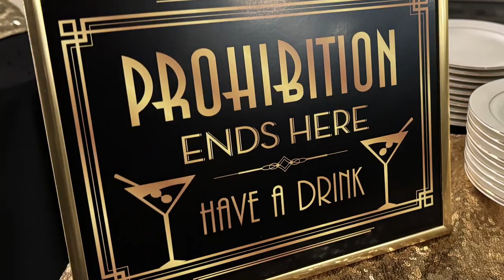Clip - Idaho Falls Chamber of Commerce 120th anniversary Speakeasy Soirée